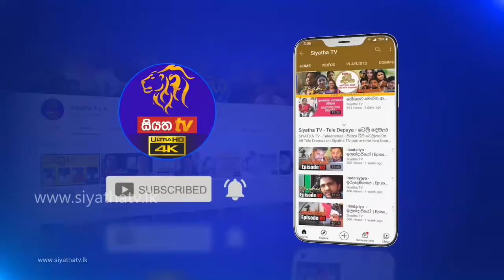Milan Jayathilaka | Siyatha Morning Show - 6.55 | 17 - 03 - 2021